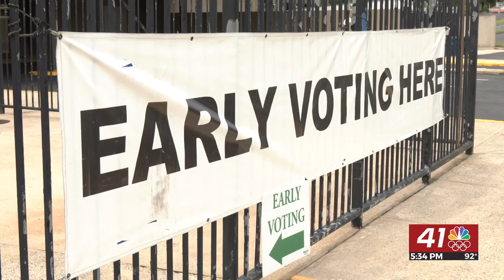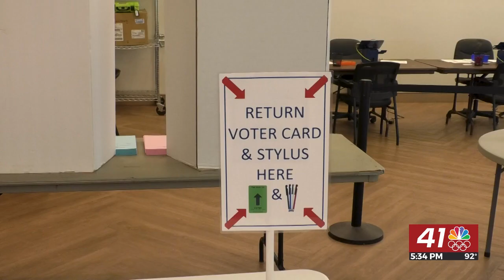Wayne Johnson and Chuck Hand Compete in Runoff Election for U.S. House Georgia District 2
With the runoff elections currently underway, the race for the Republican seat for the U.S. House Georgia District 2 has been gaining national attention. The two Republican candidates, Wayne Johnson and Chuck Hand, are vying for the opportunity to represent their district in the upcoming November election.

Videographer: Fiona King